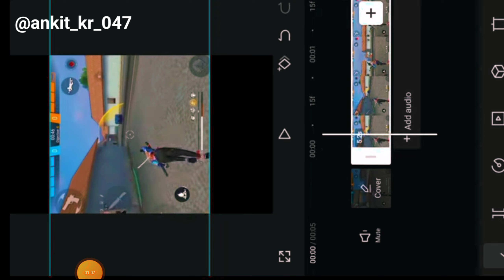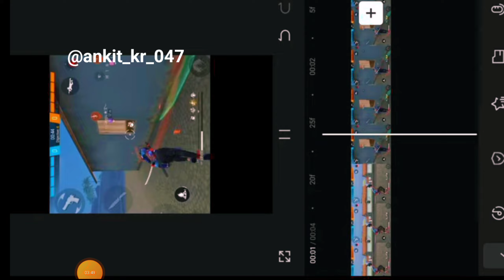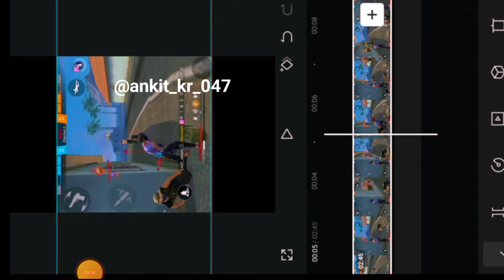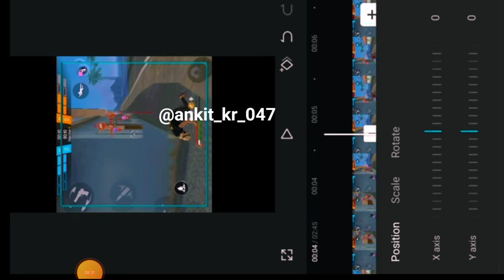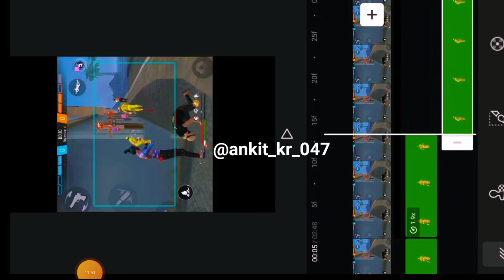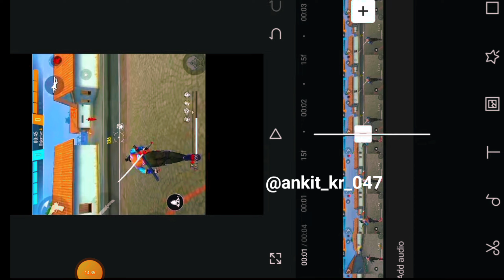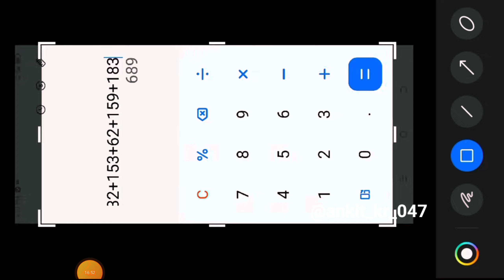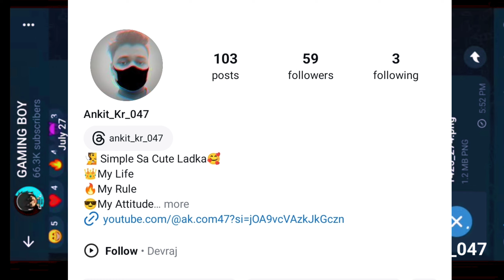How to edit shorts like in capcut /Funny shorts editing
How to edit shorts like @sfankurgaming in capcut // Funny shorts editing like @Sfankurgaming in capcut // free fire short editing

RELATED TOPIC
How to edit shorts like @sfankurgaming
funny shorts editing like @sfankurgaming in capcut
sfankurgaming like edit
funny short editing like @sfankurgaming in capcut
funny shorts edit like ‎@sfankurgaming
sf ankur gaming edit
trollshotsfunny trending shorts like sf ankur gaming
how to edit like sf ankur gaming
free fire shorts
free fire sf ankur gaming edit funny
edit short video like sf ankur gaming
shorts

tage
GameDev – Discussions around game development, new tools, and indie games.
GamingNews – Updates on the latest gaming news, releases, and industry developments.
Esports – Updates and news related to competitive gaming and esports events.
OpenWorld – Tags related to open-world games and exploration-focused titles.
GameOn – General gaming discussions and community engagement.
GamingCommunity – Conversations about gaming culture, communities, and fan interactions.
StreamerLife – Content related to gaming streamers and live broadcasts.
VRGaming – Discussions and news about virtual reality gaming experiences.
IndieGames – Tags for independent games and indie game development.
Speedrun – Content related to speedrunning games and high-score challenges.